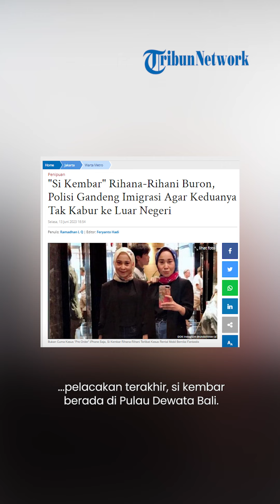Buru Tersangka Penipuan PO iPhone, Polisi Gandeng Imigrasi Antisipasi si Kembar Kabur ke Luar Negeri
TRIBUN-VIDEO.COM - Tersangka penipuan PO iPhone si kembar Rihana dan Rihani hingga kini belum ditemukan.

Polisi masih terus memburu keberadaan dari tersangka.

Hal itu dikonfirmasi Kasubdit Jatanras Ditreskrimum Polda Metro Jaya AKBP Indrawienny Panjiyoga, Selasa (13/6/2023).

"Ini masih kami lidik keberadaannya si Rihana dan Rihani. Dia benar-benar ngumpet dia," kata Panjiyoga.

Selain mengejar pelaku, polisi juga menggandeng pihak imigrasi.

Polisi berkoordinasi dengan pihak imigrasi untuk mengantisipasi si kembar kabur ke luar negeri.

"Kalau di luar negeri sih masih belum ada, kami sudah koordinasi sama imigrasi juga," tutur dia.

AKBP Indrawienny mengatakan bahwa saat ini pihaknya masih mendalami terkait keberadaan si kembar di luar kota.

"Nah untuk ke luar kotanya masih kami dalami," sambung Panjiyoga.

Sebelumnya, Indonesia Police Watch (IPW) mendesak Polda Metro Jaya untuk segera menangkap si kembar.

Ketua IPW, Sugeng Teguh Santoso mengatakan bahwa dari informasi pelacakan terakhir, si kembar berada di Pulau Dewata Bali.

Ia menyebut bahwa korban penipuan si kembar telah meminta bantuan advokasi IPW.

Sugeng menilai dengan tertangkapnya pelaku maka kepercayaan para korban dan masyarakat terhadap Polri akan meningkat. (Tribun-Video.com/WartaKotalive.com)

Artikel ini telah tayang di WartaKotalive.com dengan judul "Si Kembar" Rihana-Rihani Buron, Polisi Gandeng Imigrasi Agar Keduanya Tak Kabur ke Luar Negeri,
Penulis: Ramadhan L Q | Editor: Feryanto Hadi